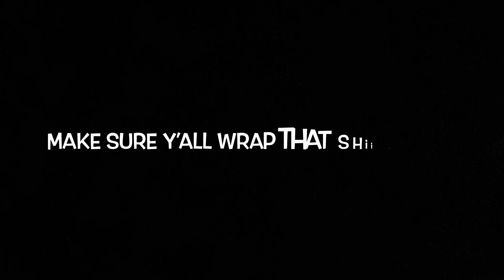STORYTIME | How I Lost My Virginty👀😱 (I Got Caught)🤯🤯😂